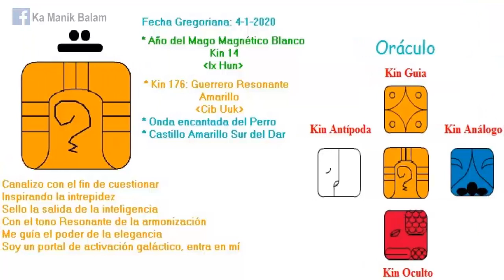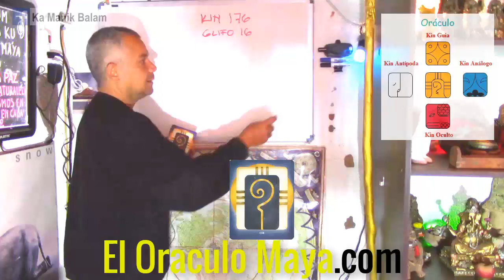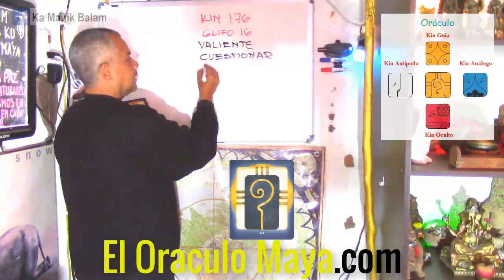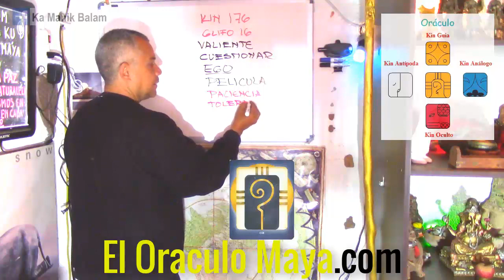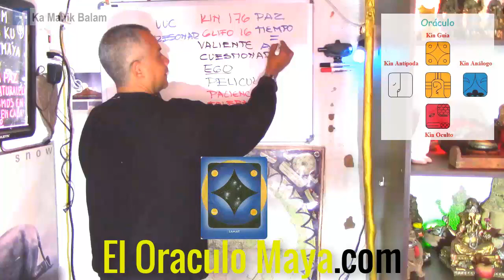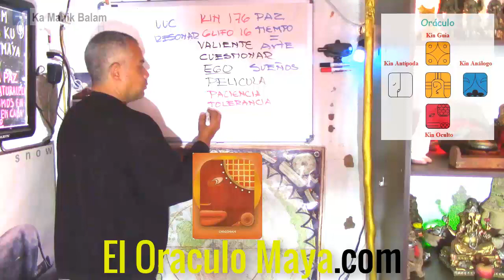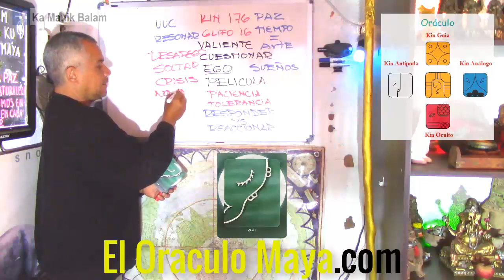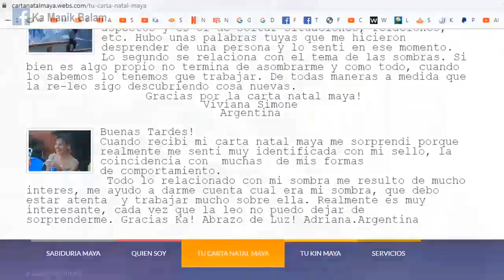El Oraculo Maya.com. Kin 176. Sabado 4 Enero 2020. “Guerrero Resonante”. Valentia..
“Ser valiente, no es carecer de miedo, es reconocerlos y enfrentarlos, si no lo hacemos, el Gran Espiritu creara situaciones para que los tengamos que enfrentar”